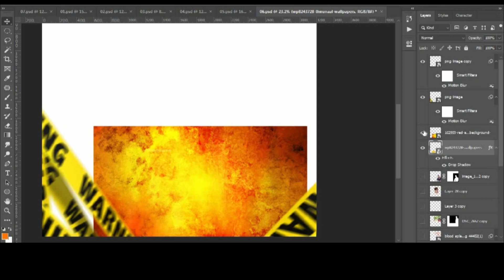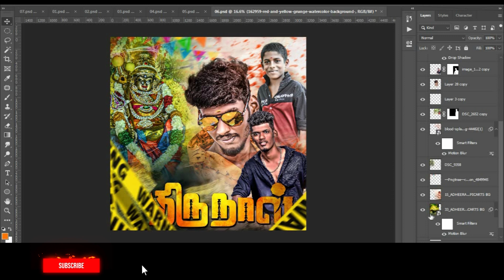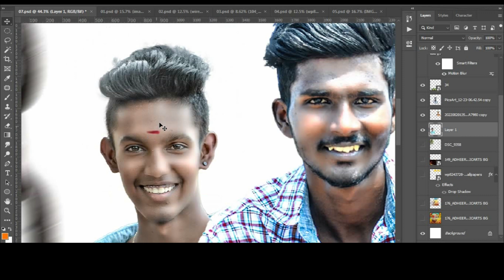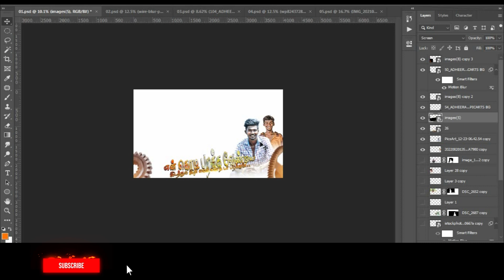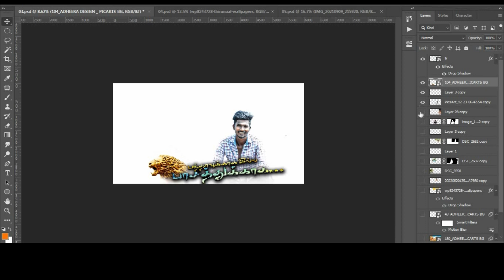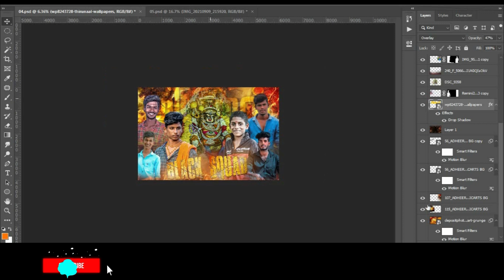Thiruvizha New Mass Psd Free Download @adheeradesign2115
𝐃𝐎𝐖𝐍𝐋𝐎𝐀𝐃 𝐋𝐈𝐍𝐊 : ( 𝗧𝗛𝗜𝗦 𝗙𝗜𝗟𝗘 𝗨𝗣𝗟𝗢𝗔𝗗 𝗙𝗢𝗥 𝗧𝗘𝗟𝗘𝗚𝗥𝗔𝗠 )